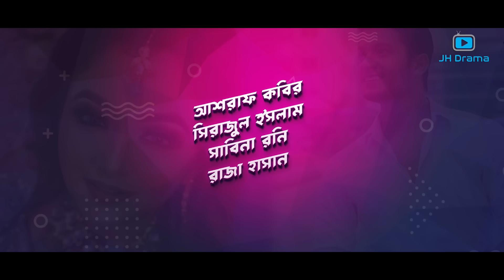Kajer Meyer Boyfriend | কাজের মেয়ের বয়ফ্রেন্ড | Alif Chowdhury | Pronome | Bangla Natok 2023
Bangla Natok : Kajer Meyer Boyfriend
Script : Arifur Rahman Niaz
Director : KS Krishna

Cast : Alif Chowdhury, Pronome, Ashraf Kabir, Sirajul Islam, Sabina Roni, Raja Hasan, Priyanka Priya, Tasfiya, Rohan.
Cinematography : Shohag Shorif
Edit & Color : Shamim Hossain
Mek-up : Rana

Label: JH Production™
Produced By: Juel Rana